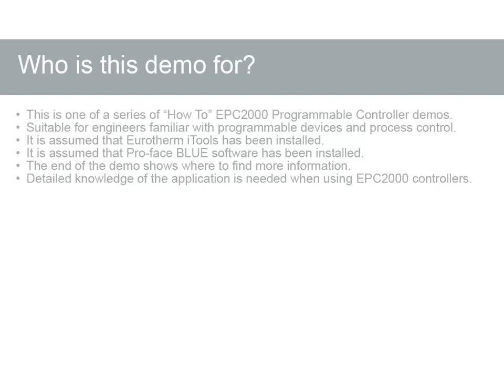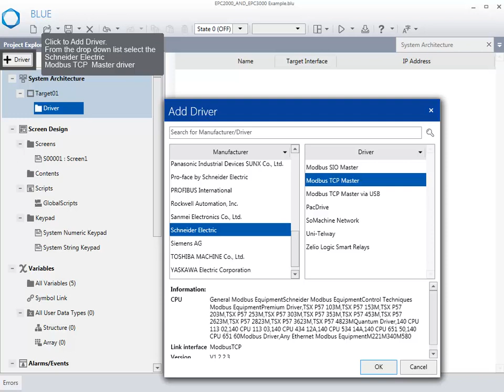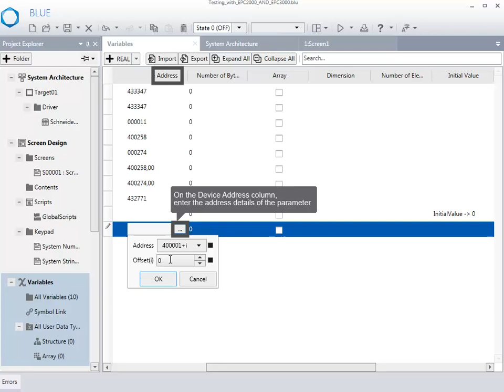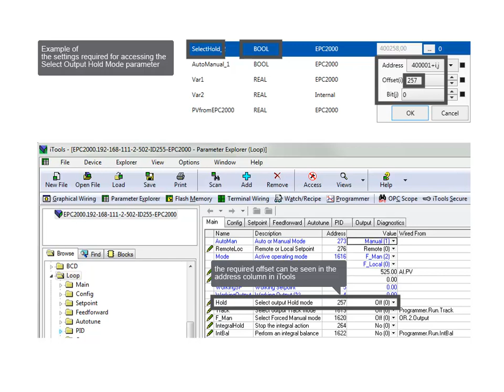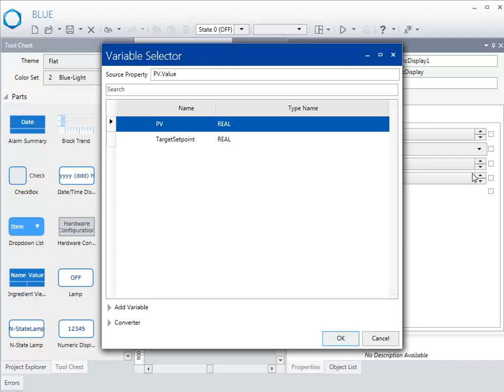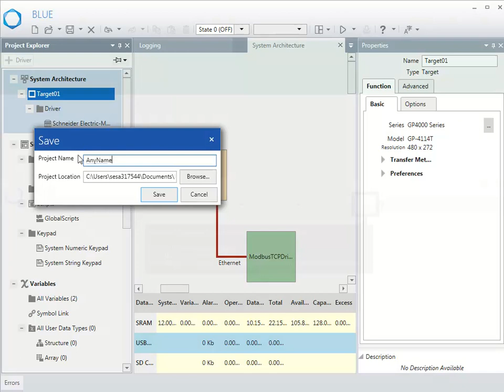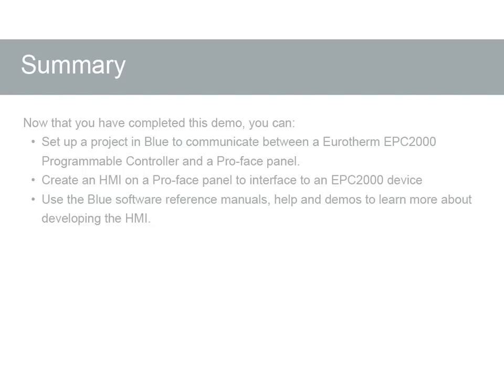How to Display Eurotherm EPC2000 Programmable Controller Parameters on a Pro-face Panel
Simplify the integration of fast-acting control while easing cybersecurity worries.